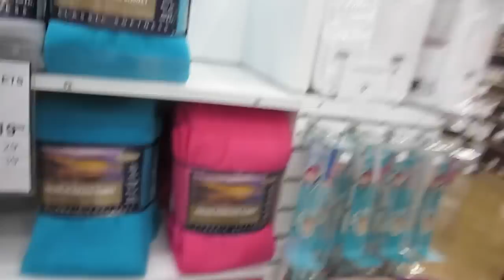VLOG 63: PACKING UP!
Well I'm officially moved out of Chatham and now I'm in Patterson which is gorgeous!!! YES, I will be doing an apartment tour just give me a few weeks to get around to it though.